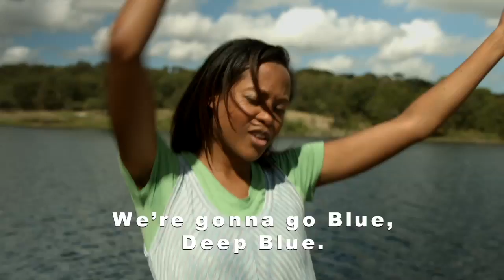Lets Go Deep Blue - Deep Blue Kids Curriculum